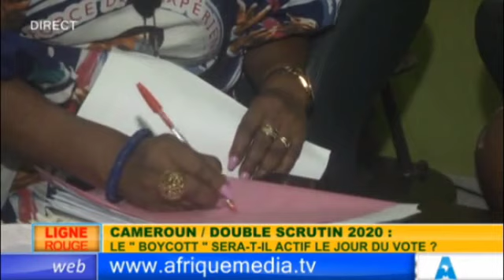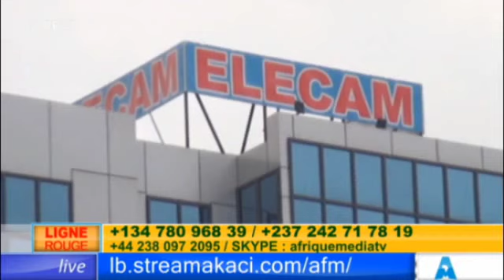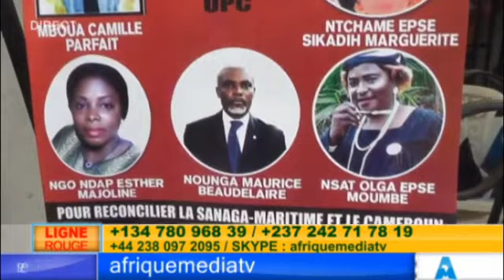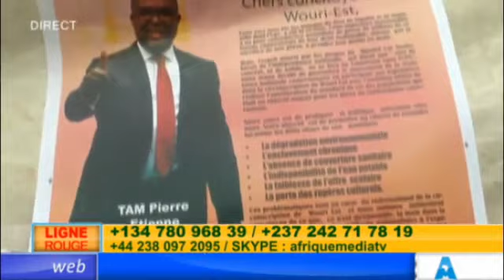DOUBLE SCRUTIN 2020: LE " BOYCOTT " SERA-T-IL ACTIF LE JOUR DU VOTE ?